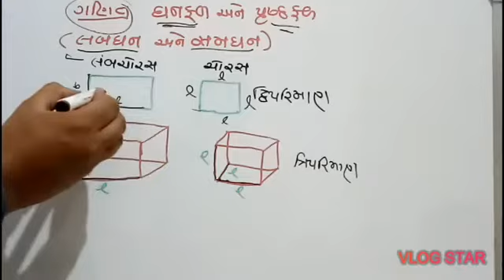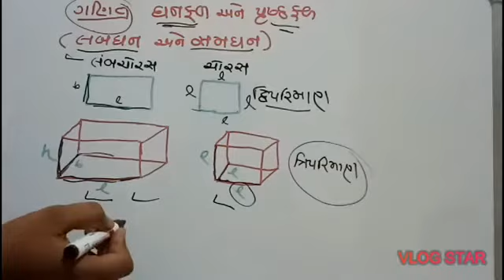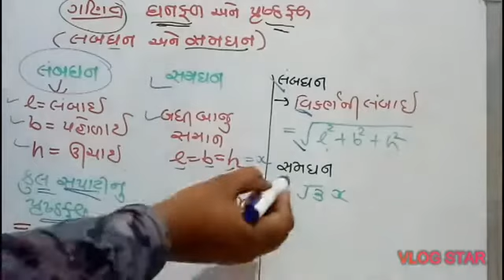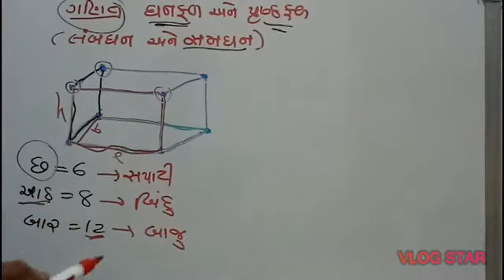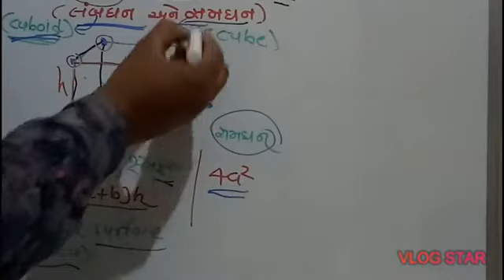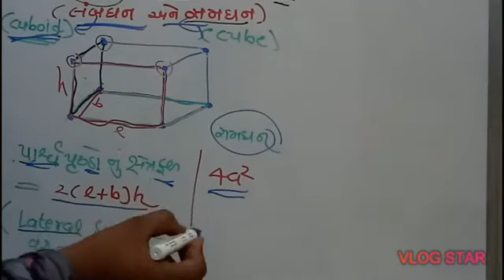Cuboid and Cube In Gujarati | લંબઘન અને સમઘન ની થીયરી અને સૂત્રો | volume ane Surface in Gujarati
નમસ્કાર મિત્રો મારી આ ચેનલમા આપનુ સ્વાગત છે . મિત્રો આપ આ ચેનલમા કરંટ અફેસૅ , ગણિત , વિજ્ઞાન , રિજનીંગ , પેપર સોલ્યુશન અને માહિતિના વિડિયો ગુજરાતી ભાષામા મેળવી શકશો . આપ આ તમામ વિષયો પર ખુબ જ સરળ સમજ સાથેના માહિતિ સભર વિડિયો મેળવી શકશો . જેનાથી આપ જરુર થી આપના જ્ઞાનમાં વધારો કરી શકશો . . . .
 આ વિડીયો ગમે તો નવા વિડીયો માટે ચેનલ સબસ્ક્રાઈબ કરવાનું ભૂલશો નહિ
આભાર , ધન્યવાદ

Cuboid and Cube In Gujarati |  લંબઘન અને સમઘન ની થીયરી અને સૂત્રો | volume ane Surface in Gujarati | Part 01